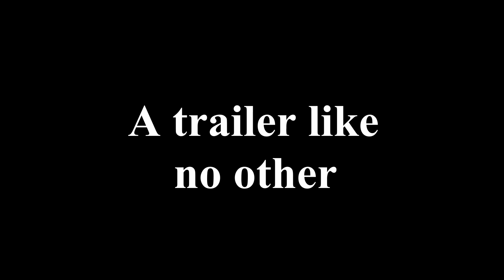Channel Trailer (Trailer)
It is kinda low budget, but I had no budget to begin with, so it checks out.

Also Happy April Fools!